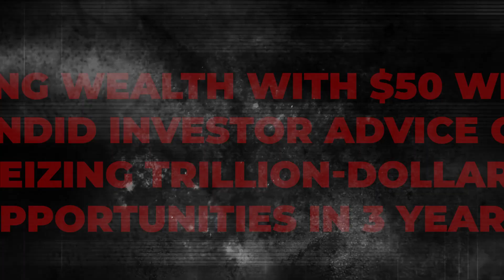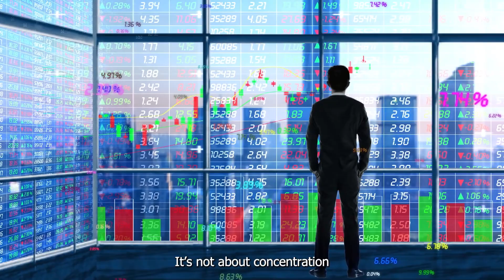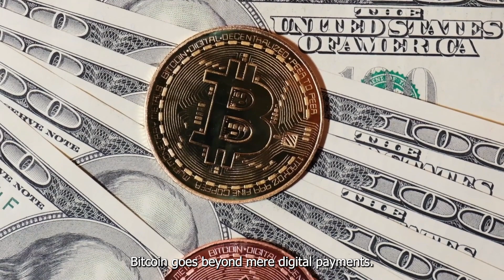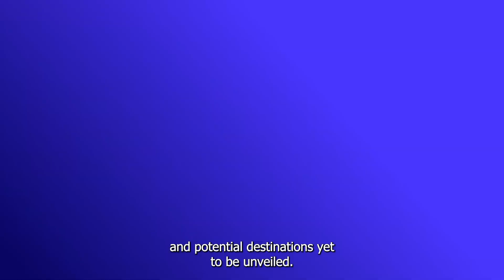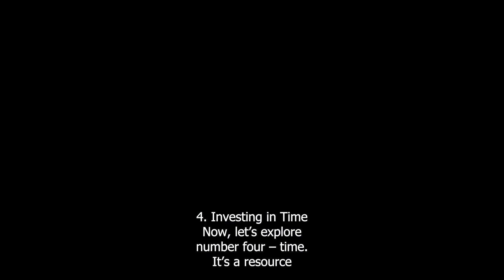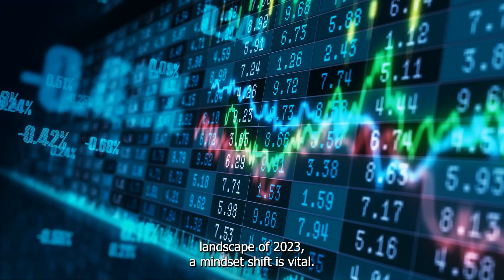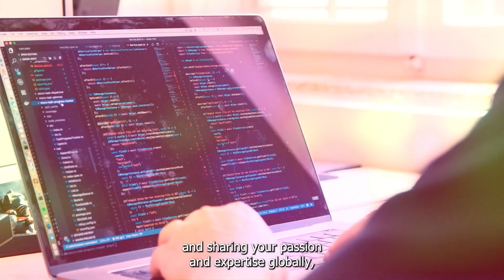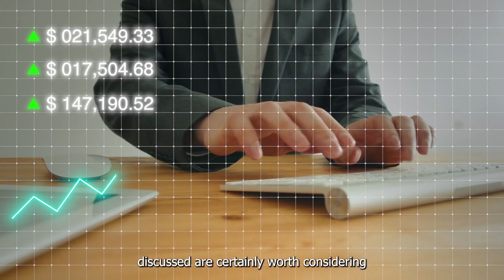Building Wealth with $50 Weekly: Investor Advice on Seizing Trillion-Dollar Opportunities in 3 Years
💰📈 Unlock the path to prosperity! Learn how to construct wealth by investing $50 weekly, guided by candid insights from seasoned investors. 🔍🚀 Discover how to seize the potential for trillion-dollar gains within just 3 years. Get ready to embark on your financial journey! 💼💡

😍Watch this video about Building Wealth with $50 Weekly: Investor Advice on Seizing Trillion-Dollar Opportunities in 3 Years

✅💡If you need investment advice💡or just want to consult, now you can find us here on all these platforms, we are waiting for you!👇👇✅

⚠️🤑👇 Register here, get your FREE STOCKS, and get started with your journey!💸💸💰⚠️

⚠️Before you start investing your money, it's important to remember that investing always involves risk. No investment is completely safe or guaranteed. Always do your own research and consult with a financial advisor before making any investment decisions. Remember, the key to successful investing is a long-term strategy and disciplined approach. Stay informed, stay cautious, and invest wisely!⚠️